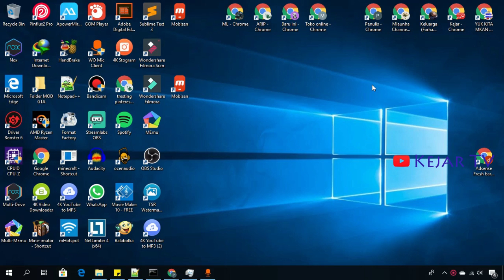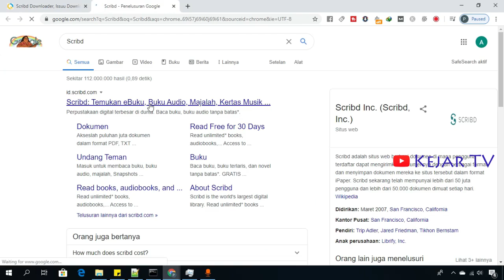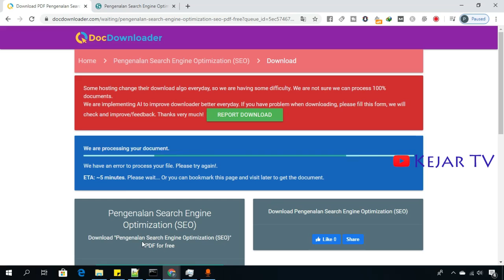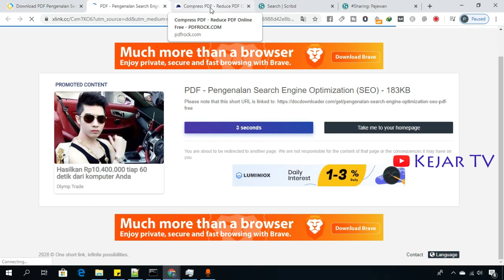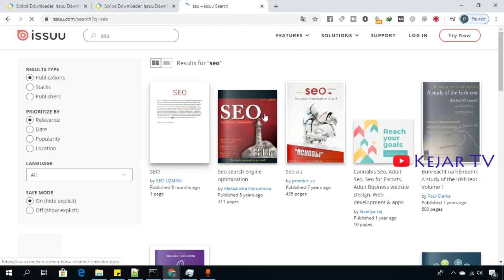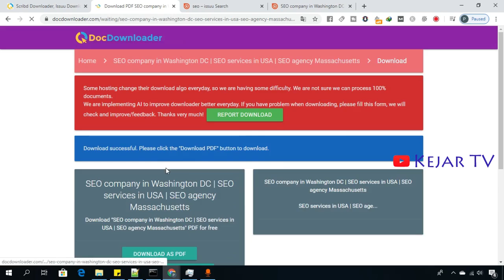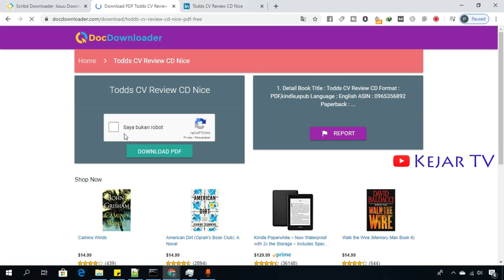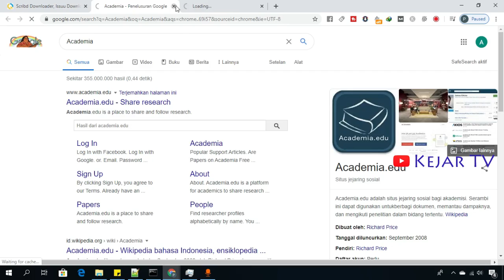Kupas Tuntas Cara Download Doc Di Scribd Issu, dll Gratis Tanpa Login